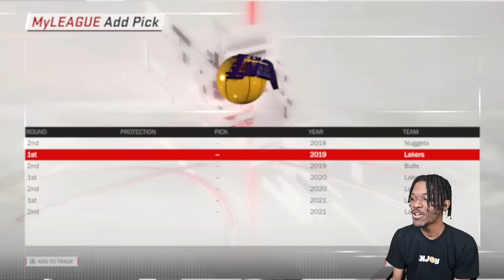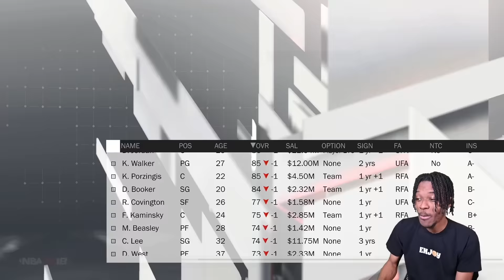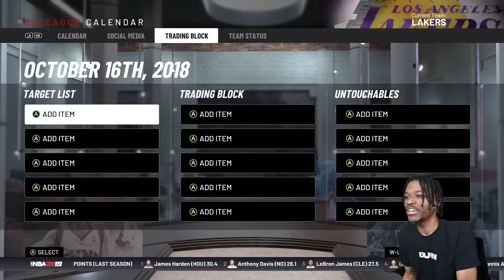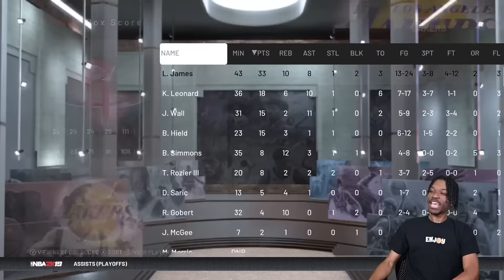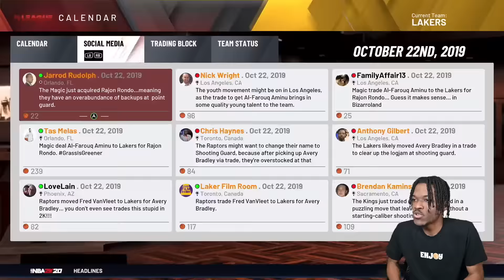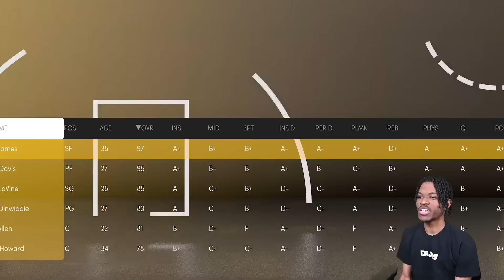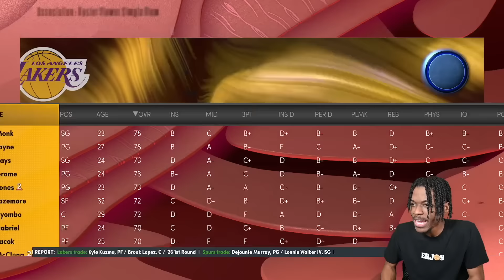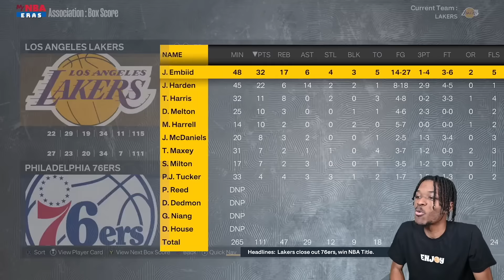I Rebuilt The Lakers For 5 Straight YEARS